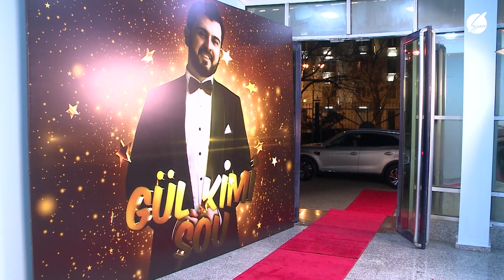Hiss Qırmızı xalıda - Gül Kimi Şou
Hiss Qırmızı xalıda - Gül Kimi Şou (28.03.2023)